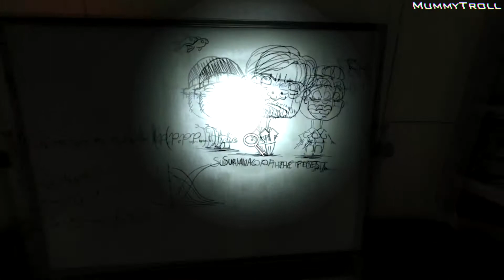SOMA (10 серия). Оно меня слышит.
Реальность - это то, что не исчезает, когда мы перестаем об этом думать.